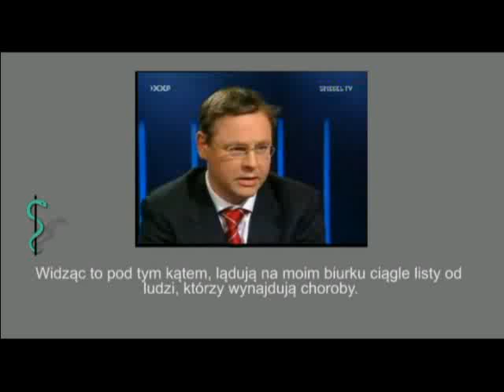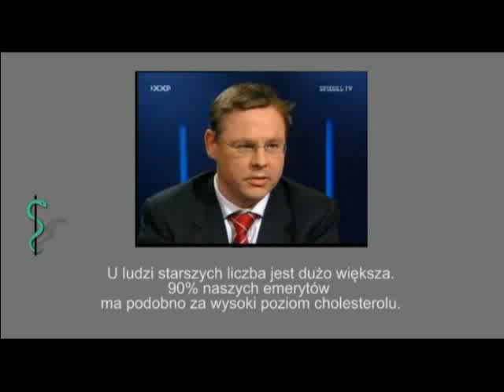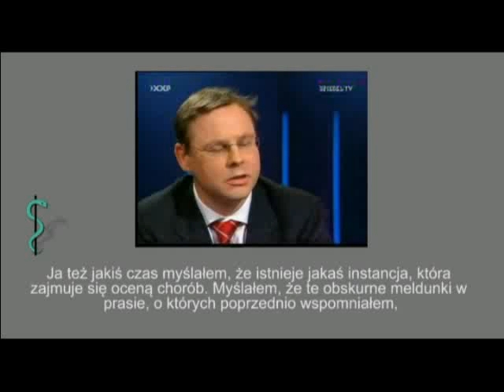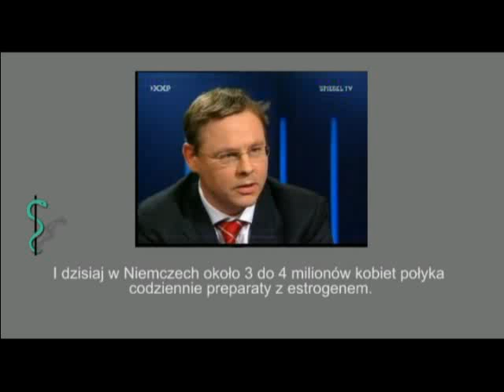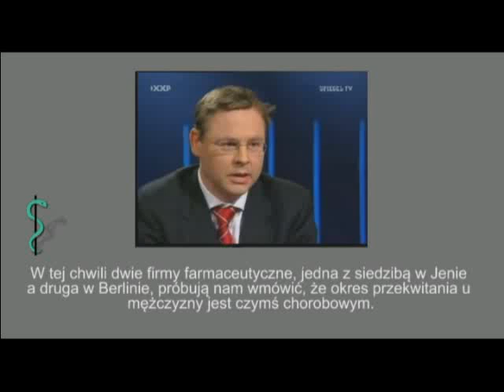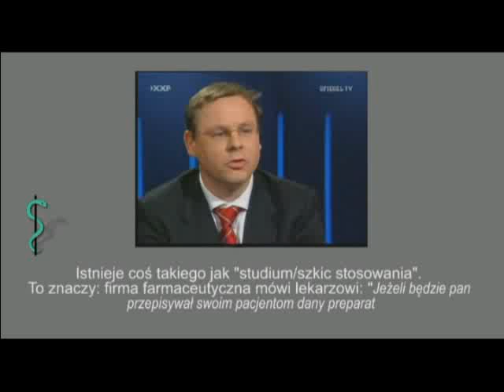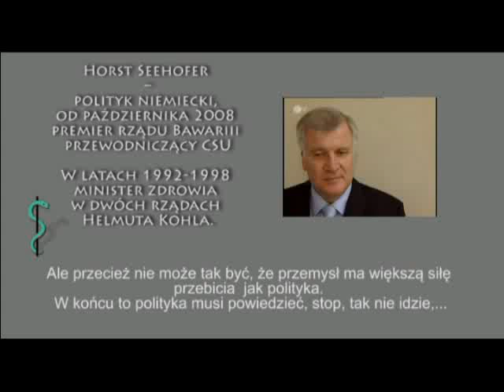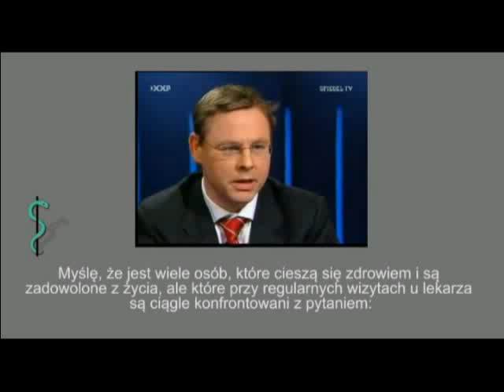Wynajdywacze chorób - jak robi się z nas pacjentów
Zależna od przemysłu farmaceutycznego obecnie panująca medycyna akademicka, zapewnia sobie ciągle nowych pacjentów kreując i propagując nowe chroby w oparciu o naturalne reakcje organizmu. Film zawiera fragment wywiadu z niemieckim reporterem, który opowiada o tym w jaki sposób dochodzi do systemowego urabiania fałszywej opinii publicznej za pomocą madiów tworząc tym sposobem nowy rynek zapotrzebowania na leki...